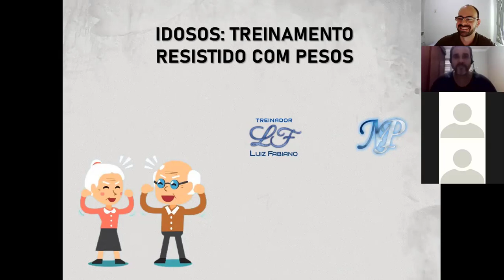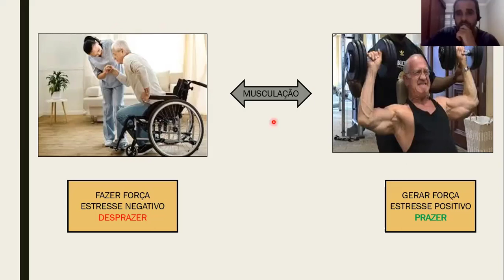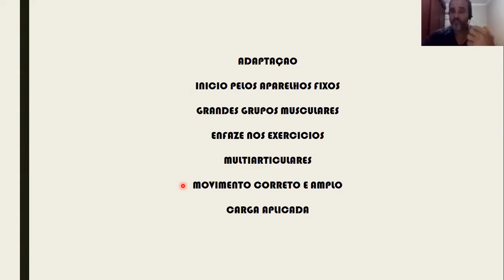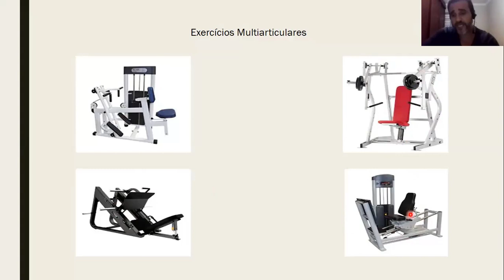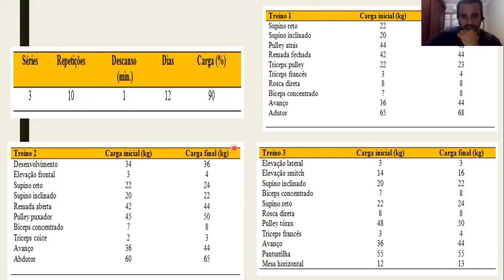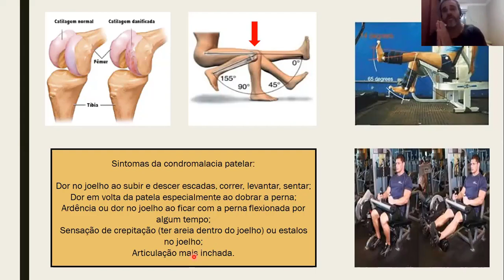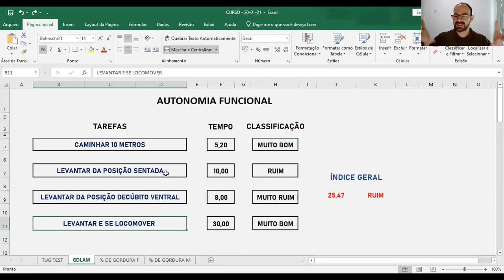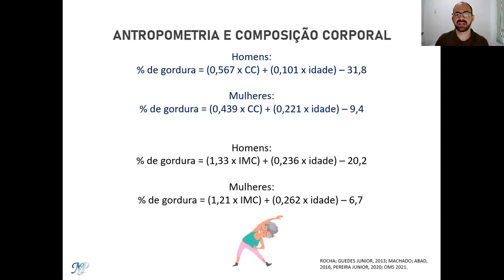Idosos: treinamento resistido com pesos - CURSO ONLINE